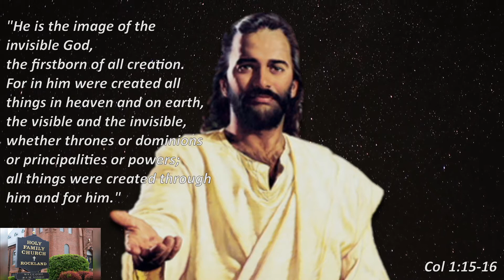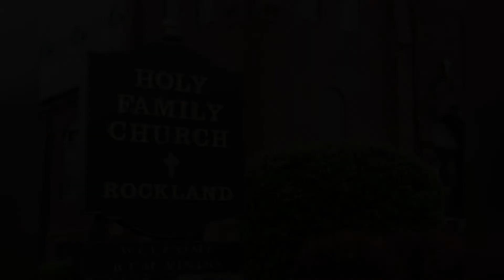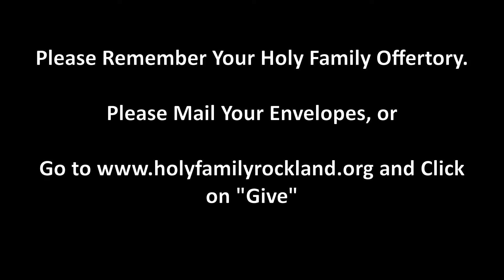Feast of Christ The King & Teachable Moments Mass - November 20, 2022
Mass at Holy Family Church in Rockland, MA, November 20, 2022. Mass is a Teachable Moments Mass and is celebrating The Solemnity of Our Lord Jesus Christ, King of the Universe. Mass Celebrant is the Reverend James F. Hickey.